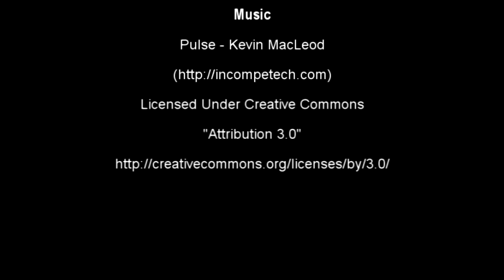Tour: 2012 Chevrolet Sonic Boom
Virtual tour from the 2012 Detroit Auto Show of the 2012 Chevrolet Sonic Boom. "This concept reflects the interests of a new generation of car enthusiasts who judge a car as much by the output of the sound system as the output of the engine," said Chris Perry, vice president, global marketing and strategy for Chevrolet. "The Sonic is the perfect platform on which to build an audio showcase -- it is stylish, affordable and, with its turbocharged engine, delivers a great level of street performance on its own."

The all-new 2012 Sonic is a small car with a large array of features and amenities -- with a starting price of only $14,495 (including destination charge). Its youthful, aggressive design is backed by available turbocharged performance and agile ride and handling, combining to deliver an efficient and fun small car. It is offered in two body styles: a stylish four-door sedan and a sporty five-door. Each delivers class-leading rear-seat roominess and cargo space -- along with unique design elements that include a motorcycle-inspired instrument panel gauge cluster. A variety of connectivity features enhance the driving experience.

Chevrolet worked with Kicker on the concept audio system, influenced by the design of jet engines. It emulates their style in the shape and positioning of the components. A high-tech head unit controls the system, which features a pair of 15-inch subwoofers and 10 six-inch mid-range speakers. The concept Kicker system delivers 4,000 total Watts of power.

Along with the high-performance sound system, the rest of the interior of the Sonic Boom is fully customized, with performance seats, a racing-inspired flat-bottom steering wheel, the Chevrolet Accessories Z-Spec sport pedal kit and unique trim.

The exterior received a makeover, too, with an Anodized Sonic Boom Red paint scheme and concept Z-Spec parts, including the ground effects, grille and rear spoiler, along with 19-inch wheels.

"Sonic is leading Chevy into its second century and to new markets around the world," said Perry. "Chevrolet has the opportunity to reach a new group of customers with Sonic, and this concept speaks to their interests."

Vehicle highlights:

Exterior
-Anodized Sonic Boom Red exterior color
-Custom body graphics and window tint graphics
-Tinted front headlamps with Boom logo
-Red-accented headlamps and taillamp bezels
-19x9-inch wheels
-Push-button, fully automated side doors and rear hatch
-Concept Z-Spec ground effects package
-Concept Z-Spec grille
-Concept Z-Spec spoiler

Interior

Concept Kicker audio system with: two 15-inch Comp VX subwoofers, 12 six-inch QS Component speakers and tweeters, six QS Component speakers and tweeters, two IX1000.1 Mono subwoofer amps, four IX500.4 four-channel mid and high amps, and a ZXSUM8 -- Summing interface signal processor
-Custom-fabricated rear speaker enclosures and custom load floor
-Perforated black suede seat inserts
-Liquid metal trim pieces
-Jet Black leather-wrapped instrument panel with distressed leather inserts and red piping
-Performance racing seats
-Jet Black leather-wrapped flat-bottom steering wheel with distressed leather and red stitching
-Chevrolet Accessories pedal kit

Performance
-Ecotec 1.4L turbo engine with six-speed automatic transmission
-Performance coil-over lowering suspension kit
-Performance brakes: four-piston front calipers with two-piece drilled rotors, front; and two-piston rear calipers with one-piece drilled rotors, rear
-High-flow exhaust system

No part of this video or any of its contents may be reproduced, copied, modified or adapted, without the prior written consent of the author.